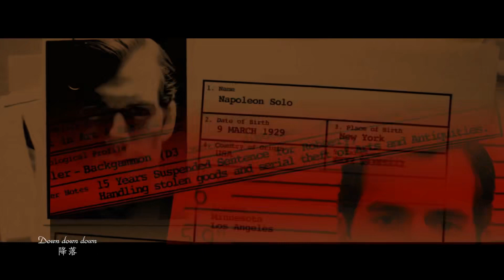■ Illya & Solo || Parachute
Fandom: The Man from U.N.C.L.E
Song: Parachute